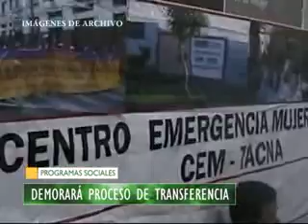LENTO PROCESO EN TRANSFERENCIA DE PROGRAMAS SOCIALES EN TACNA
El proceso de transferencia de los diferentes programas sociales del ministerio de la mujer a las municipalidades del país será lento y progresivo.